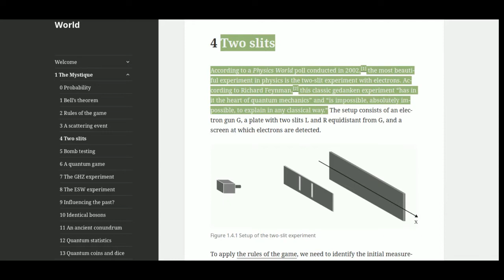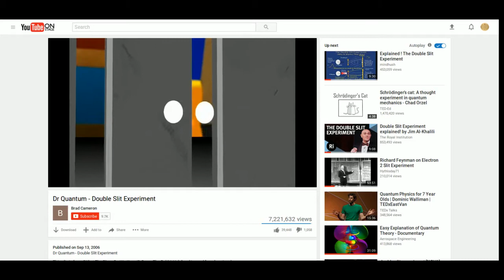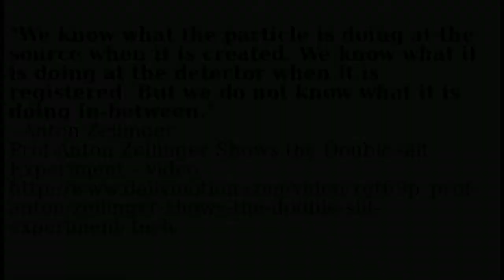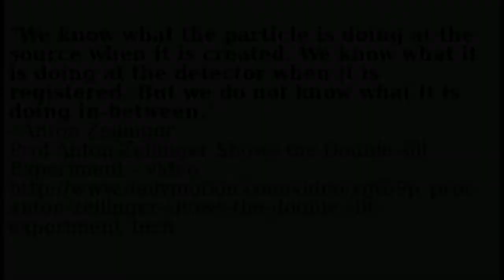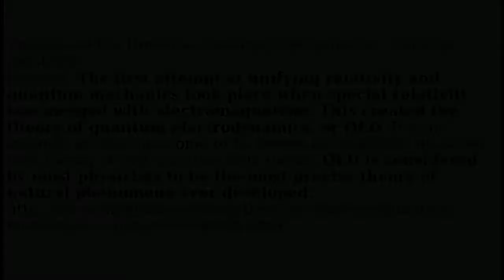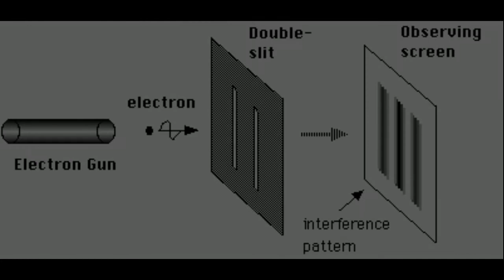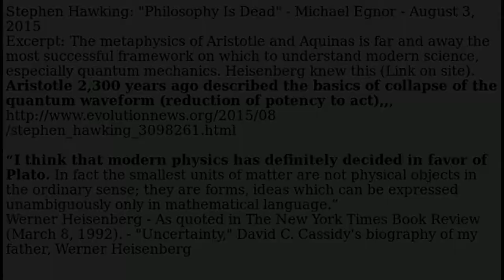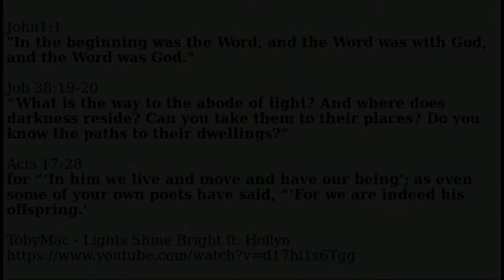Double Slit, Quantum-Electrodynamics, and Christian Theism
Double Slit, Quantum-Electrodynamics, and Christian Theism - paper